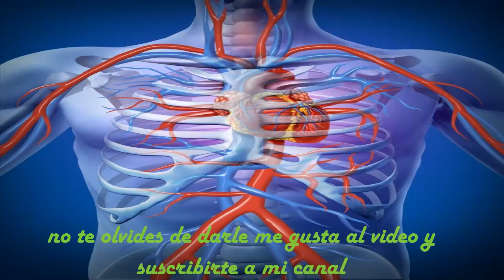lechuga para la dieta y la salud